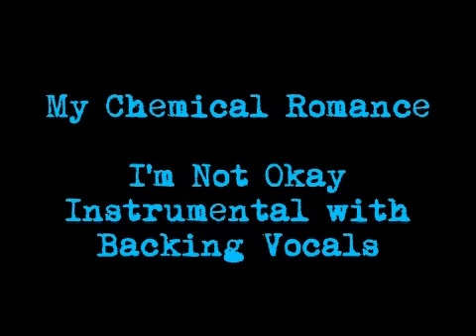My Chemical Romance - I'm Not Okay Instrumental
I found it incredibly sad that people took the original song, took out the middle channel and made an "instrumental" or "karaoke" version of the song which had a horrible, not even completely vocal free result. Why on earth several people attempted the same thing, and how over a quarter million people combined watched those videos baffles me.

Anyways, I hope you enjoy this.